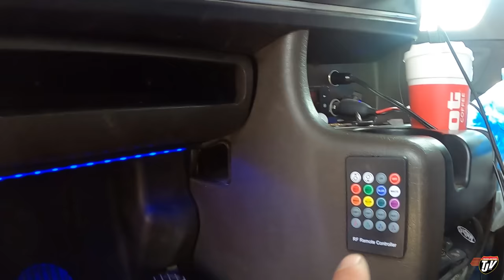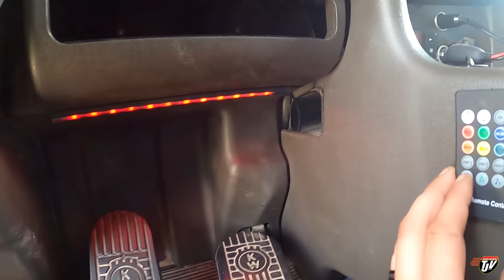I'M TOO HEAVY!! | My Trucking Life | Vlog #2842